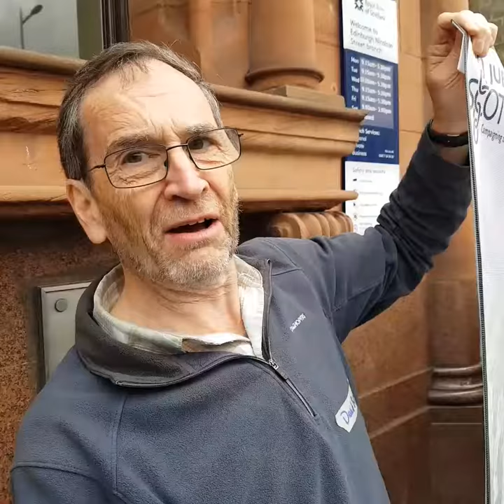Banks got bailed out, we got sold out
Friends of the Earth Scotland and Jubilee Scotland supporters went to RBS to mark 10 years since the financial crash.